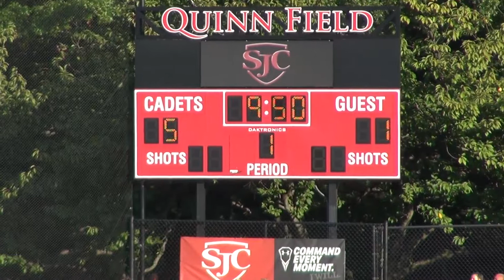Zoë Vidaurre, St Johns vs Bishop O'Connell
09/26/2017